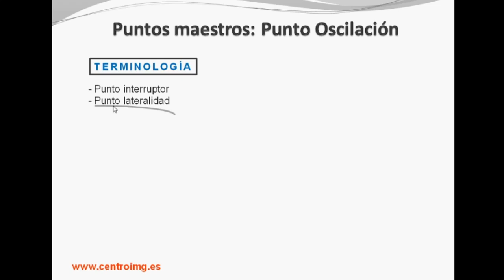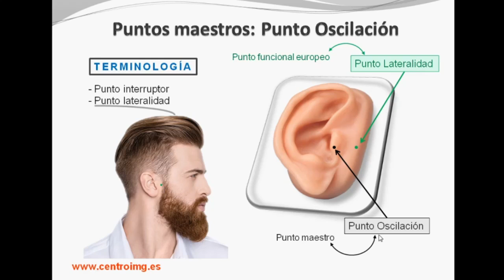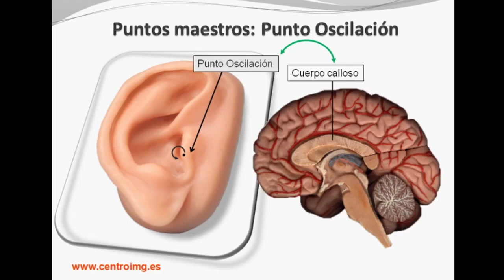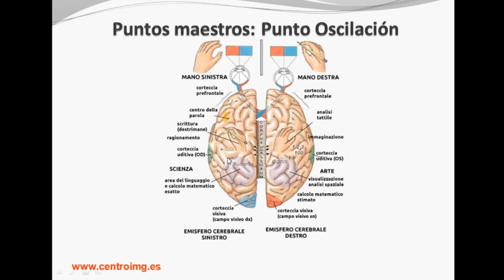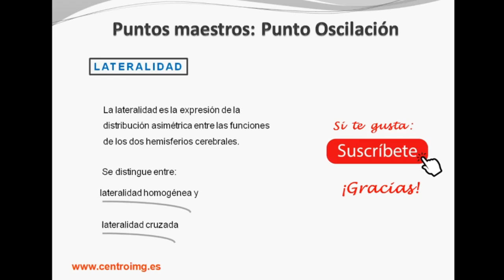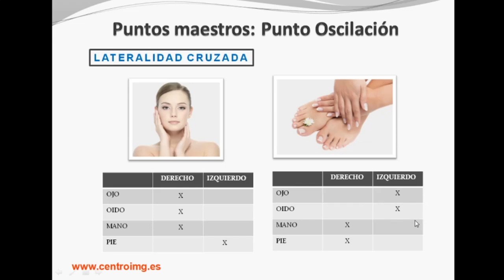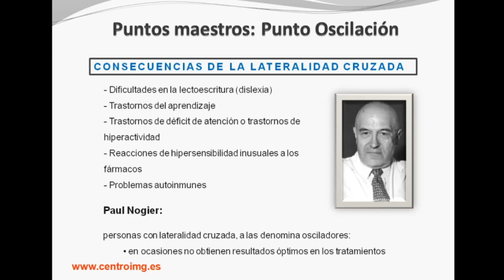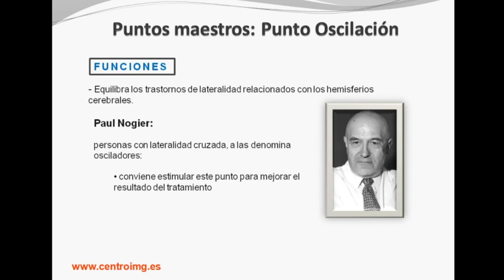69. Punto Maestro Oscilación. La Lateralidad ¿Qué es?. Lateralidad cruzada. Curso Auriculoterapia.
El Punto Maestro oscilación es un punto para tratar la lateralidad cruzada y para aumentar el resultados de los tratamientos de auriculoterapia en casos de lateralidad cruzada.
Índice:
0:00 Introducción
0:34 Dos puntos Lateralidad
2:08 Localización del punto Oscilación
2:40 Relación entre punto Oscilación y Cuerpo calloso
5:16 Lateralidad ¿qué es?
6:54 Lateralidad homogénea
8:00 Lateralidad cruzada
8:47  Consecuencias de la lateralidad cruzada
10:44 Funciones del punto Oscilación

Saludos afectuosos,
Dra. Isabel Mayordomo